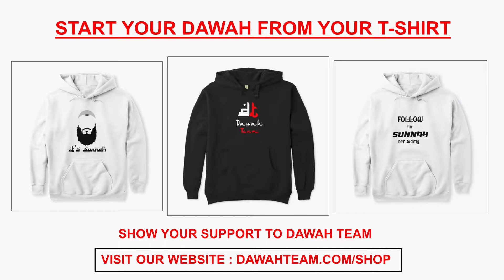🚨WHEN WILL BE LAST DAY FOR ALL OF US ?🤔 - MUFTI MENK